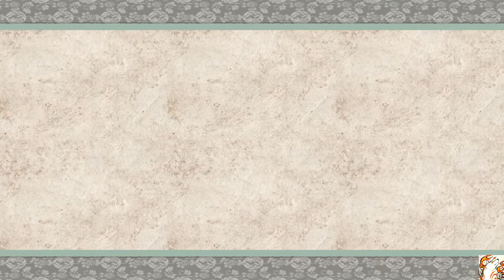ŌKAMI HD Part 27: It's totally different